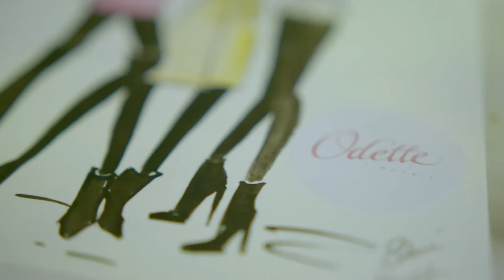Odette Lingerie 1st Anniversary Party - A CMA Video Production, Birmingham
CMA Video operates in the B2B sector making corporate video productions, conference filming, seminar filming, animation videos, motion graphics, testimonial videos and event filming.  For more information and more video production Birmingham examples please visit our